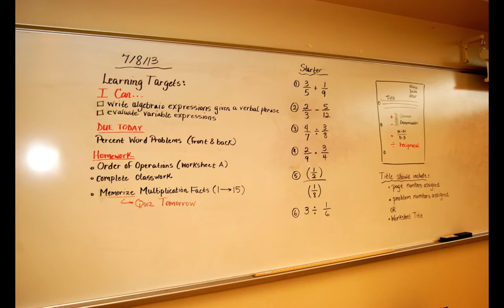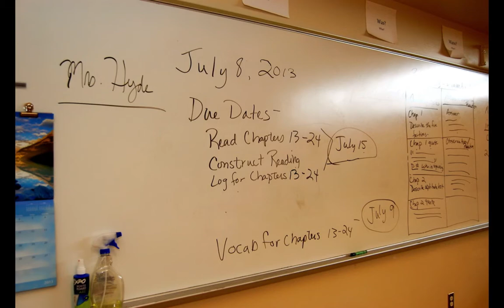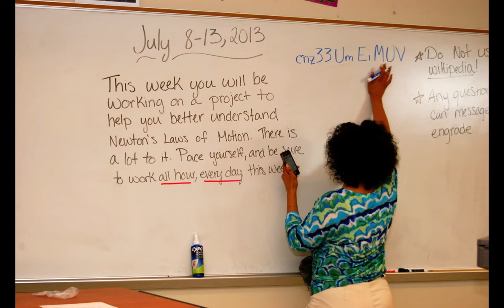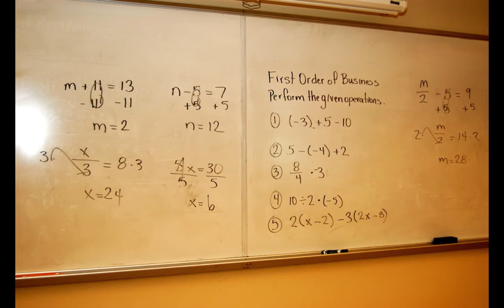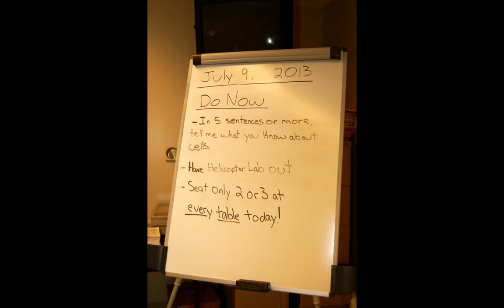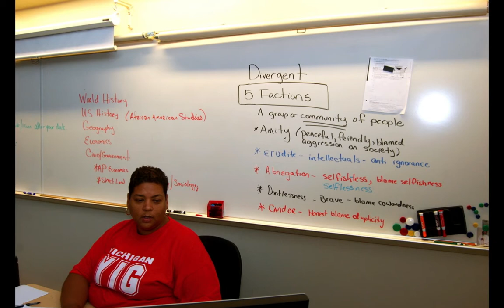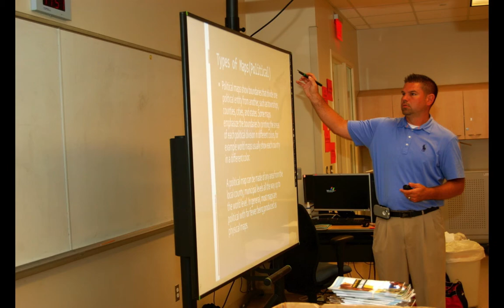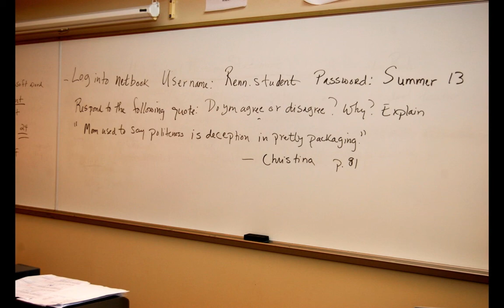SEP 2013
renaissance high school summer enrichment program 2013